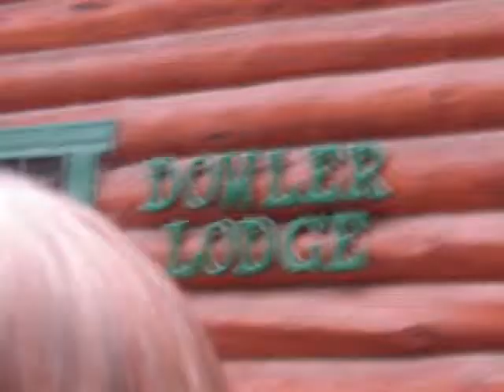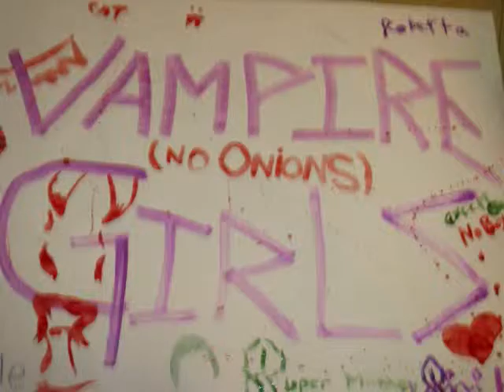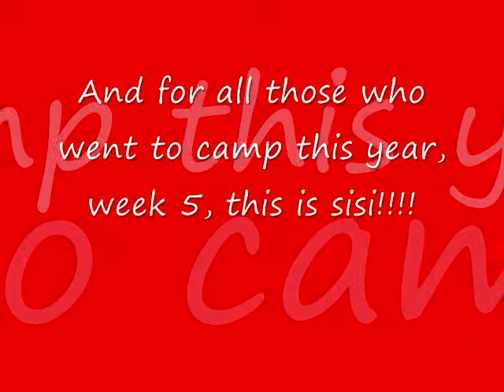Camp Maskepetoon 2009 Camp 5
ENDING IS EPIC FAIL